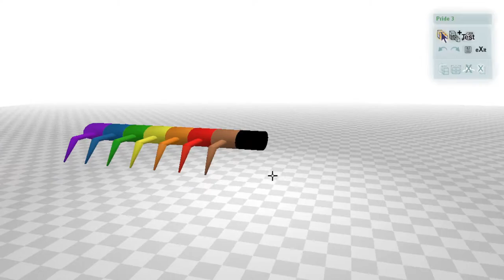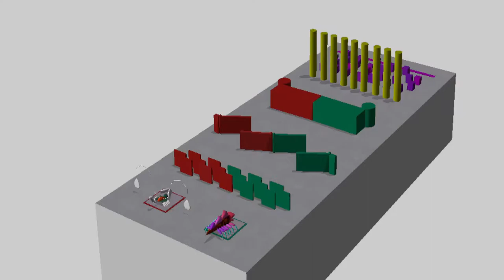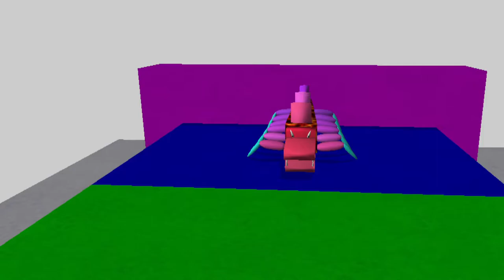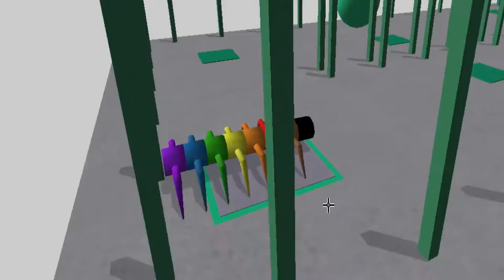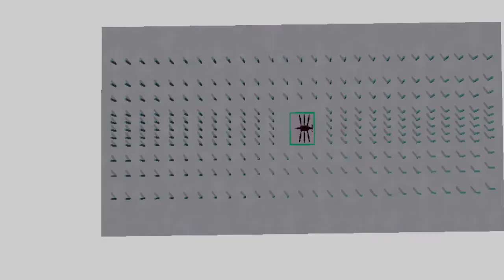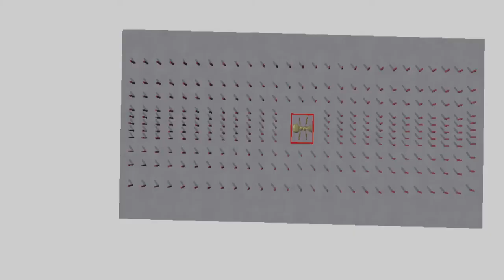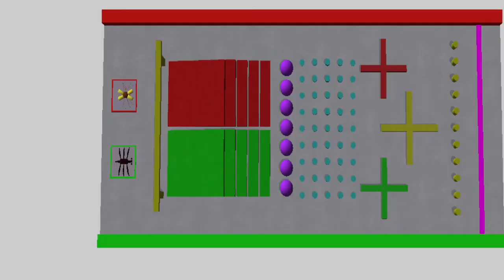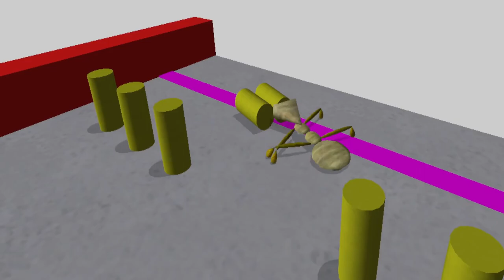Bamzooki Uberzook Competition Heat C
The Third Heat of the Hotly Anticipated Bamzooki Uberzook Competition
Competition Hosted by Myself and Dilemma/FayeUnbound.
A total of 32 Zooks will be taking part in this competition and have been separated into 8 heats. Today we are introduced to Trent of the Lot, Duck, Angry Alligator and Pride who begin their journey

Rest of music came from a mix of the following Bundles on Humble Bundle

HUMBLE MUSIC & SOUND EFFECTS FOR GAMES, FILMS, AND CONTENT CREATORS BUNDLE PART 2

HUMBLE SOFTWARE BUNDLE: BIG MUSIC 2